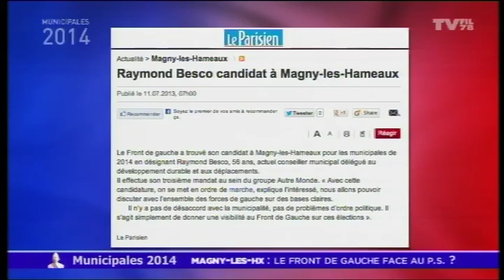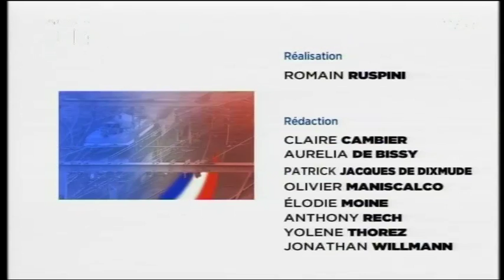Municipales 2014 - Edition du mardi 1er octobre 2013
Invités
François Deligné, Maire P.S. de Guyancourt qui brigue un nouveau mandat,
et Raymond Besco, Conseiller municipal à Magny-les-Hameaux qui étudie une candidature du Front de Gauche.

Et aussi...
L'U.M.P. se lance à Guyancourt; Le point sur les 7 candidatures à Maurepas; Les dernières déclarations des candidats;...